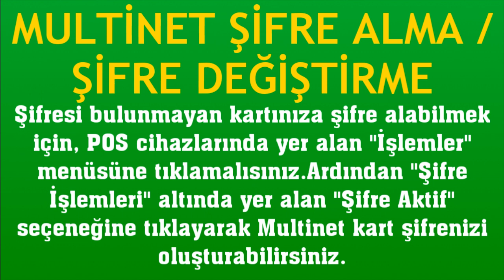Multinet Şifre Alma / Şifre Değiştirme Nasıl Yapılır?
Merhabalar bu videomuzda sizlerle birlikte multinet şifre alma nasıl yapılır sorusuna yanıt vermeye çalışıyoruz.İyi Seyirler Dilerim.

multinet şifre nasıl değiştirilir
multinet kart şifre güncelleme
multinet şifresi değişikliği